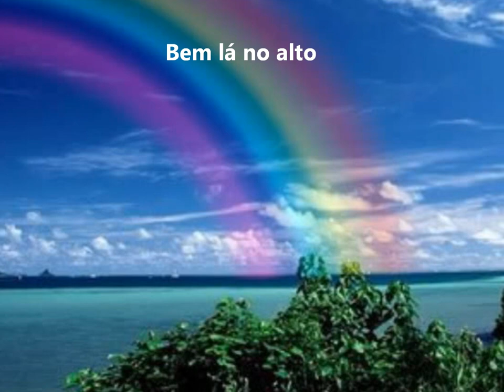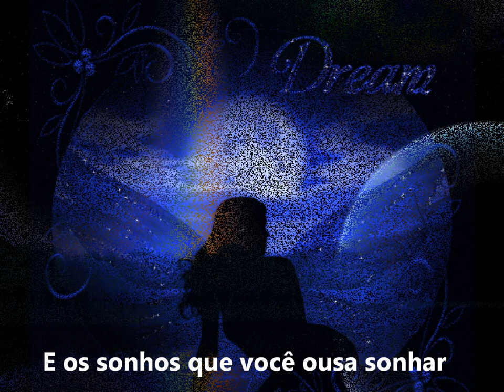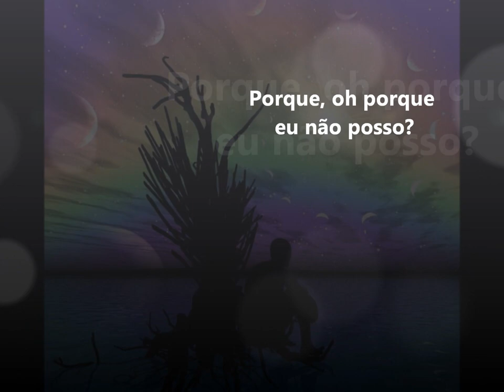MICHAEL BOLTON E PAULA FERNANDES - Over The Rainbow (tradução) -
Michael Bolton e Paula Fernandes

And the dreams that you dare to dream, really do come true

Somoday i'll wish upon a star, and wake up where the clouds are far behind me
Where troubles melt like lemon drops, away above the chimney tops

If happy little bluebirds fly beyond the rainbow, why, oh why can't i?